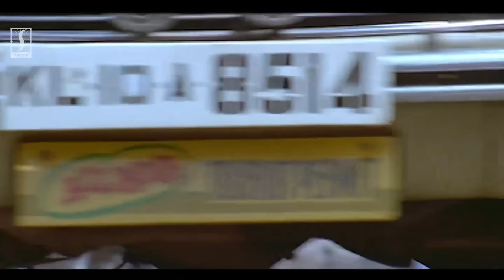എഡോ ഒരു അന്തോം കുന്തോം ഇല്ലാതെ താനെങ്ങോട്ടാ ഓടിക്കുന്നത്? ഡൊ ഡ്രൈവറെ തഹസിൽദാർടെ വീട് ചോദിക്കേടോ..😂😂😂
Ayal Katha Ezhuthukayanu (transl. He is Writing a Story) is a 1998 Indian Malayalam-language comedy-drama film directed by Kamal and written by Sreenivasan based on a story by Siddique. The plot follows the travails of an eccentric and wasted pulp fiction writer, Sagar Kottapuram (Mohanlal), and his friend Ramakrishnan (Sreenivasan), who are dragged into a lawsuit by a vengeful Tahsildar, S. Priyadarshini (Nandini)